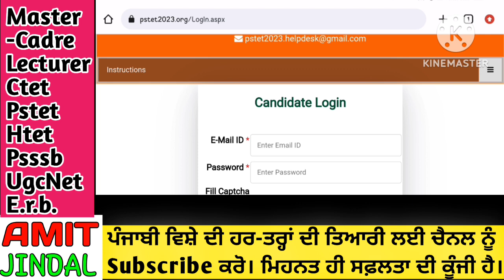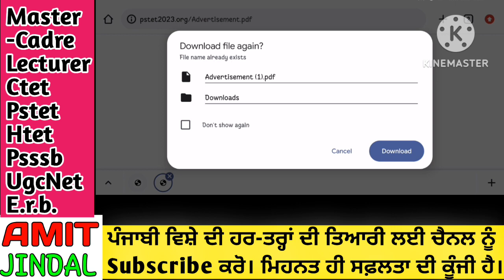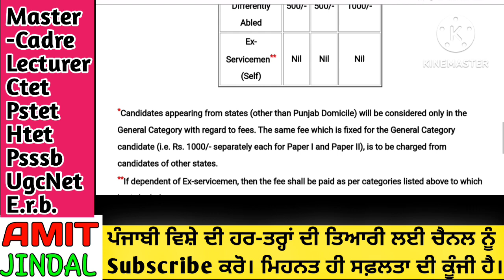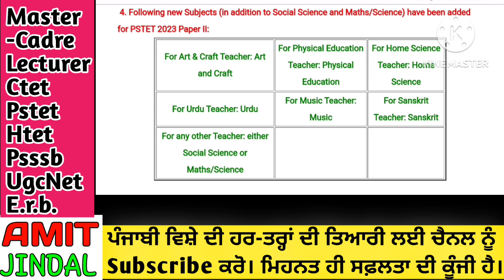Pstet 2023 Paper 2 New Subjects Added/Apply Online/Art&Craft,Music,Urdu,Phy Edu.,Home Sci.Sanskrit